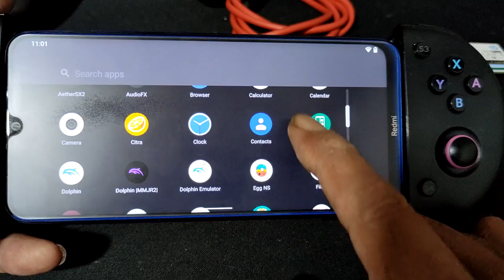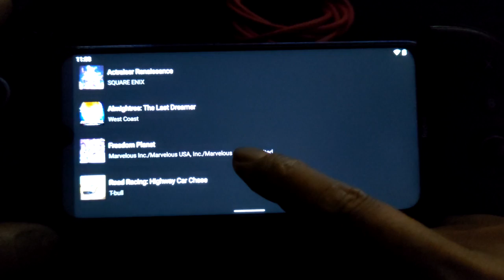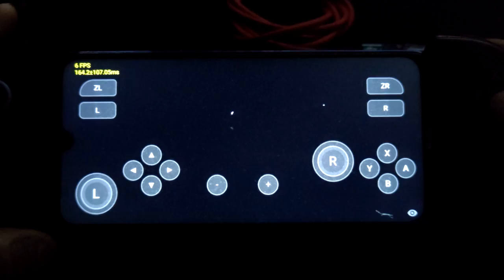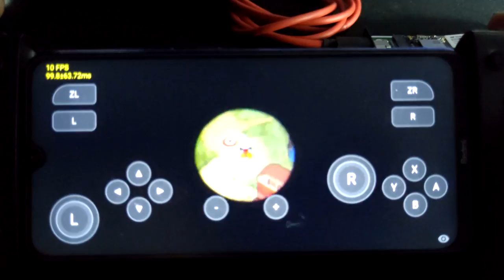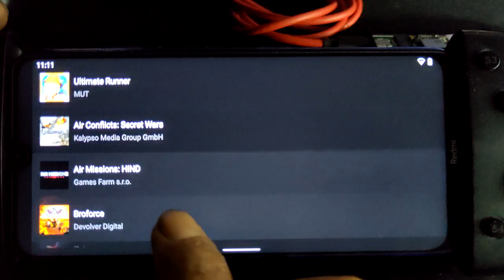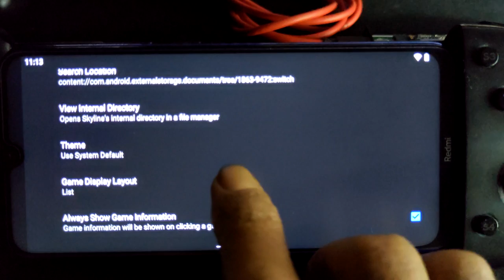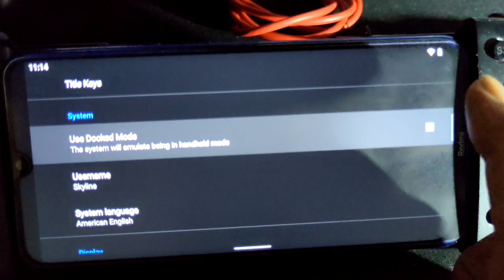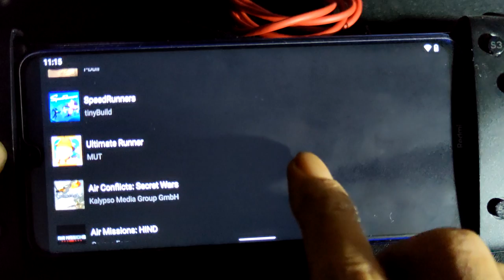SKYLINE emulator for android | Cuphead on Redmi Note 8 SD 665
play nintendo switch game for android with this skyline emulator , it free of charge ... thank you to the developer who made it playable for us
skyline v 1237